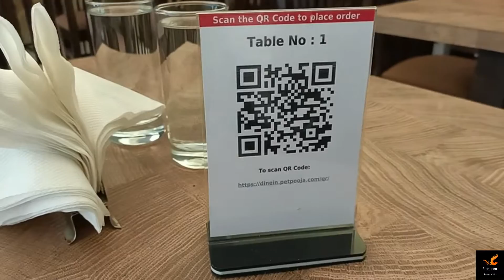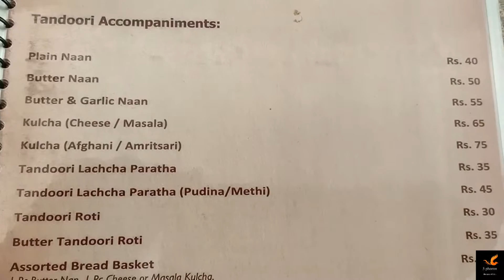Chelo Kebab || Tandoori Murg Platter || Biryani Combo with Firni || Suufiyana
SUUFIYANA
42/1A, GURUPADA HALDAR ROAD
KOLKATA - 700026

LANDMARK - Between Kalighat Metro and Kalighat Temple on the same foot

POPULAR DISHES -
Murg Tandoori Platter
Biriyani Combo with Firni
Chelo Kebab
Chicken Shish Taouk
Mutton Seekh
Chinese Dishes are also available...

AVERAGE COST - Rs 600 for 2 persons

SANITIZATION LEVEL - Top Class